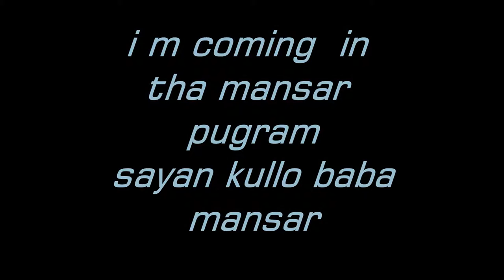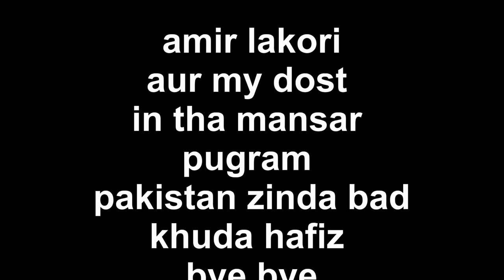amir lakori mansar pugram pakistan